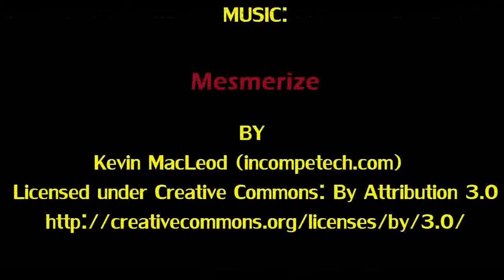Swindle | TRANSFORMERS GENERATIONS FALL OF CYBERTRON DELUXE CLASS | by ransmo5